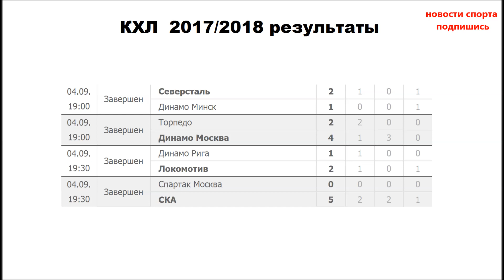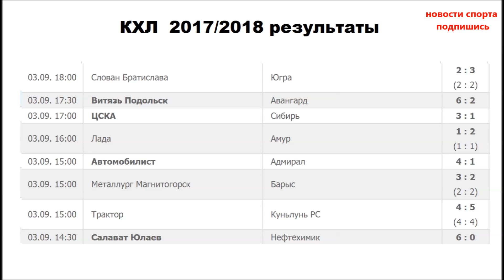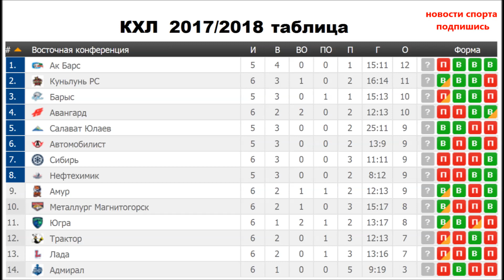Хоккей. КХЛ 2017/2018. Результаты, турнирная таблица, расписание. 02-04.09.17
Поддержи развитие канала:
4 поединка прошло в понедельник 4 сентября в КХЛ,
Результаты на вашем экране, также посмотрим турнирную таблицу, расписание, узнаем кто признан лучшим на прошлой неделе.
А также посмотрим список лучших бомбардиров и снайперов.

Итак Северсталь побеждает бедное минское Динамо 2-1, которое проиграло уже 6 в подряд игру.
К тому же и пропустило ещё и в большинстве в этом матче.

Надо сказать, что Северстали также не удачно начинало сезон, на старте 4 поражения,
но ситуация исправляется, добыта уже вторая к ряду победа

Торпедо уступает Московскому Динамо 2-4
Решающий стал второй период встречи, в котором Динамо закинуло 3 без ответные шайбы.
Для московского клуба эта победа стала 4 в подряд.

И ещё одно Динамо играло в этот день, Рижский клуб потерпел 5 поражение в сезоне, уступив Локомотиву 1-2

И Ска крупно 0-5  обыгрывает Спартак, дважды отличился в матче Ковальчук.
Никита Беспалов был заменен в этом матче, вратарь получил травму.
Будем надеется не серьезную.

К другим результат,

3 сентября

Слован в серии буллитов уступает Югре 2-3

Лада в овертайме уступает Амуру 1-2

Металлург вырывает по буллитам победу у Барыса 3-2
Также в серии буллитов Трактор проигрывает Куньлунь 4-5

2 сентября состоялись 5 встреч

Спартак Динамо Мн 1-0 Б
Торпедо Ска 3-4 Б

Лучшим вратарем прошедшей недели стал Александр Еременко из московского Динамо,

Лучшим защитником признан Андрей Месарош из Слована,

Лучший нападающий это Найджел Доус Барыс, забросивший 5 шайб, 2 Металлургу, и 3 Северстали.

Лучшим новичком признан защитник китайского клуба "Куньлунь Ред Стар" Павел Воробей.

Расписание ближайших встреч на вашем экране

5 сентября Металлург сыграет с Адмиралом

турнирная таблица
на западе СКА в лидерах 16 очков, на 3 очка отстают ЦСКА и Динамо Москва.
11-ть у Локомотива, по 8 мь у Сочи, Спартака, Витязя, Северстали и Торпедо,
7мь у Слована,
6ть имеет Йокерит,
У Рижского Динамо в активе 5 – ть пунктов
У Минского – 2

Восток
Ак Барс 12 очков,
Кунь Лунь 11
По 10 у Барыса и Авангарда
9 очков имеют Салават Юлаев, Автомобилист, Сибирь, Нефтехимик, и Амур,
По 8мь у Металлурга и Югры
По 7 у Трактора и Лады
3 очка у Адмирала

В списке лучших бомбардиров 5 хоккеистов набрали по 8 очков по системе гол + пас
Это Ковальчук Ска
Доус Барыс
Индрашис Динамо Рига
Дацюк Ска
И Зубов Салават Юлаев

Илья Ковальчук единолично возглавляет список снайперов, у него 7 шайб

Смотрите ролик посвященный другим результатам в КХЛ